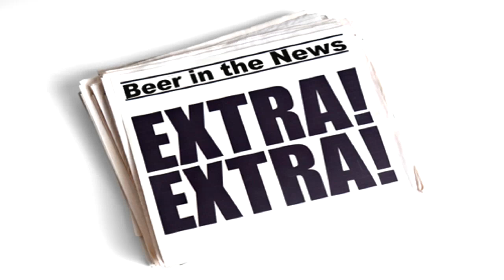Beer Is Brain Food - (Beer News)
Hello!

Today in the news we are talking about how beer is even better for your brain than you thought.

-TheKake